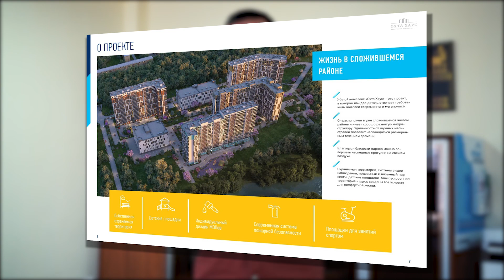Новостройки СПБ | Рекламные уловки застройщиков | Недвижимость спб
Новостройки. Недвижимость. С этим сталкивался каждый: обилие рекламы жилых комплексов в Санкт Петербурге по ТВ, на городских баннерах и в интернете, а также в глянцевых буклетах и сайтах. Новостройки спб рекламируются всюду.
Реклама – не только двигатель продаж, но и средство манипуляции.  Скучные "скидки на накидки" уже не работают как раньше, поэтому мы собрали 3 самых популярных рекламных трюка. Ими застройщики пользуются до сих пор. Долго выбирать места для съёмок не пришлось: маркетологи и дизайнеры каждого комплекса с удовольствием балуют нас разными уловками. Наш выбор пал на новостройки у метро Ладожская и Новочеркасская.
Обещанная ссылка на цены:
Бесплатная персональная Консультация.

Недвижимость
новостройкиспб Новостройки СПб | Купить квартиру в СПб | Недвижимость Петербурга